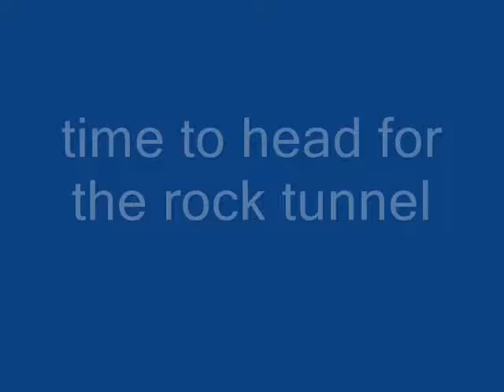Pokemon Fire Red/Leaf Green Episode 21: Route 9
I get through Route 9 and head for the Rock Tunnel you'll need HM01 Cut to get to Route 9 and HM05 Flash for the tunnel